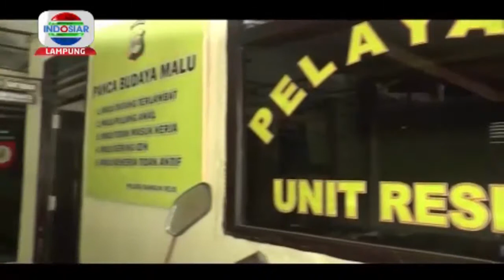Keterlaluan !! Mobil Ambulan Digunakan Mencuri Sapi Oleh Oknum Honorer Puskesmas Di Lamteng